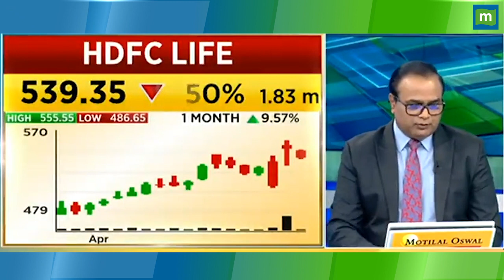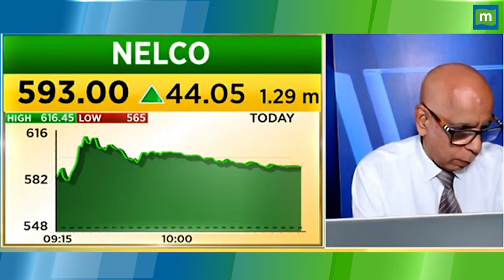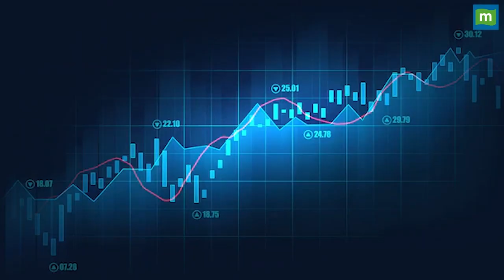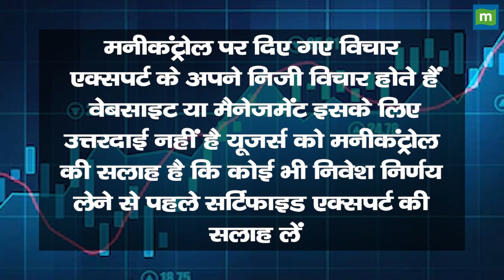HDFC Life Share Price: टेक्निकल स्ट्रक्चर बेहतर, Hold करें || Hot stocks || stock to invest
MarketsWithMC | HDFC Life Share में जानें निवेश को लेकर क्या है Experts की राय. जानें किन levels पर करनी चाहिए आपको खरीदारी और क्या है Target Price और जानिए किस Strategy के साथ इस Stock में पैसा कमाया जा सकता है. देखें वीडियो.